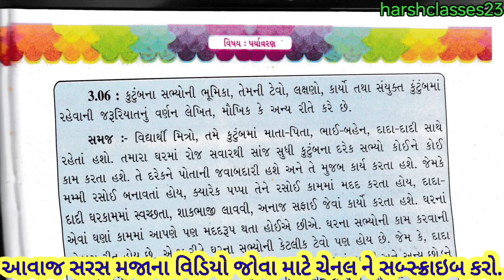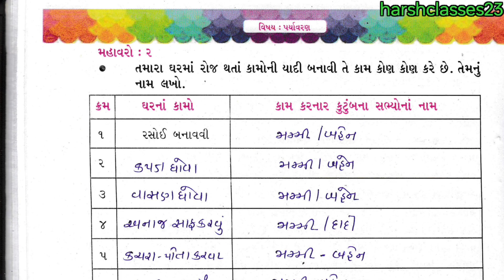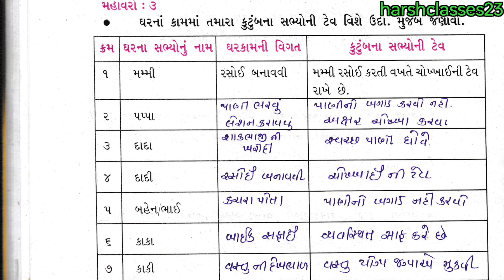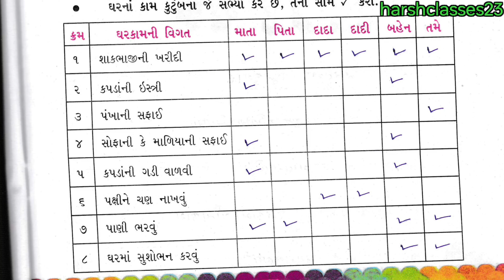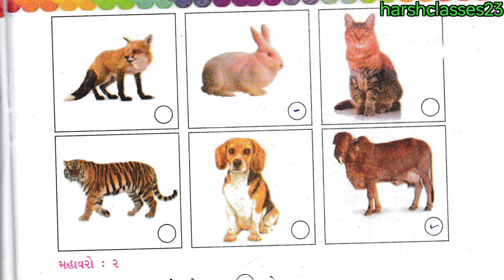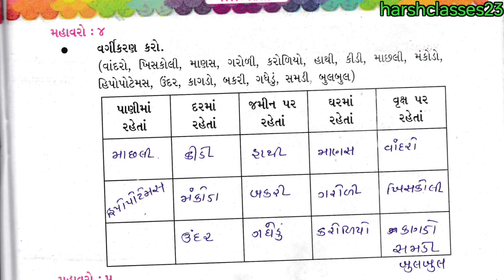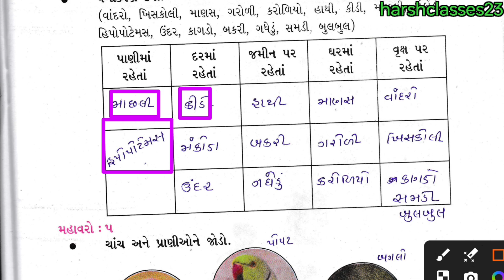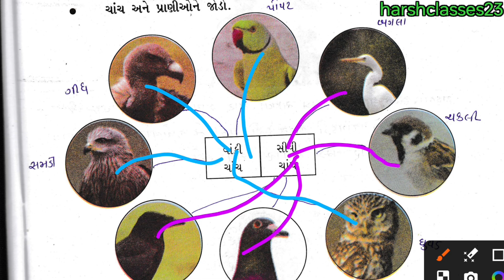dhoran 4 aaspaas chalo yaad kariye part 2-std 4 aaspaas chalo yaad kariye-ધોરણ 4 આસપાસ સ્વાધ્યાયપોથી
નીચે આપેલી લીંક  ડેઇલી વિડીયો મુકવામાં આવે છે. તો તેમાં તમામ વિદ્યાર્થી મિત્રો જોડાઈ જજો.